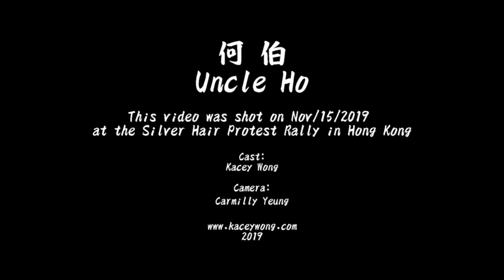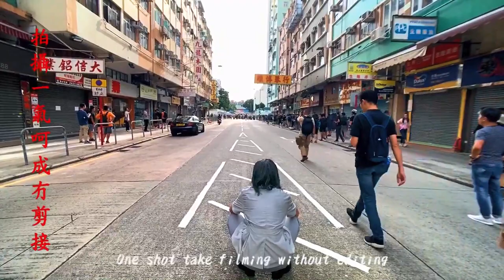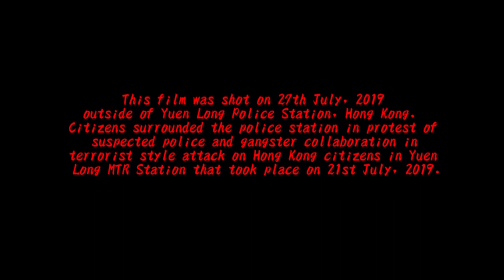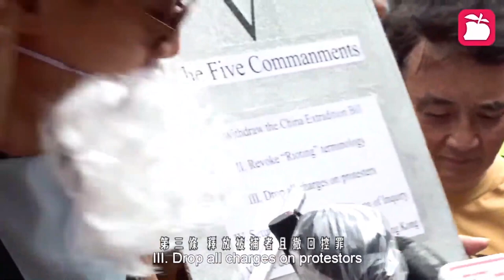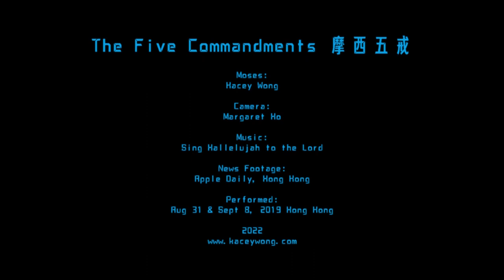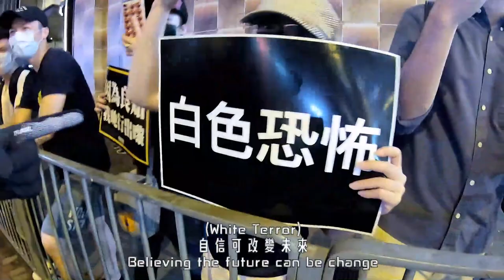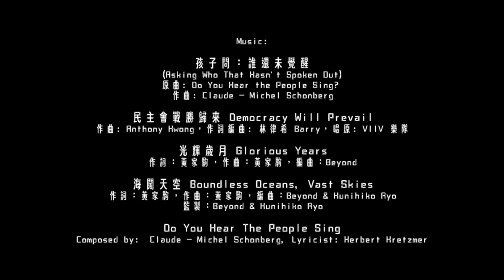Protest Videos by Kacey Wong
This video collections featured 6 covert art performance by Hong Kong artist Kacey Wong performed during the Anti-Extradition Bill Movement in the year of 2019 in the streets of Hong Kong.